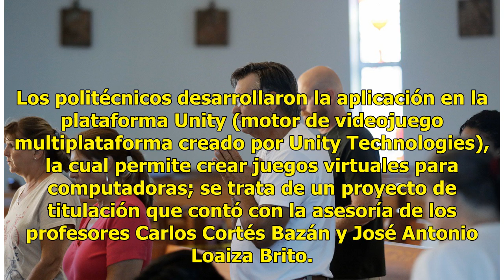Egresados del IPN desarrollan terapias de movilidad a través de videojuegos - Televisa News